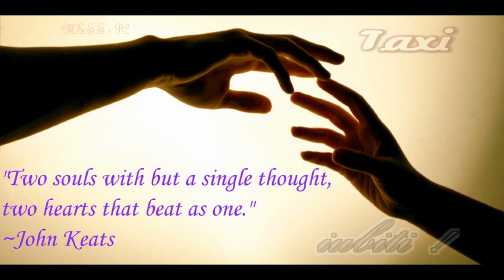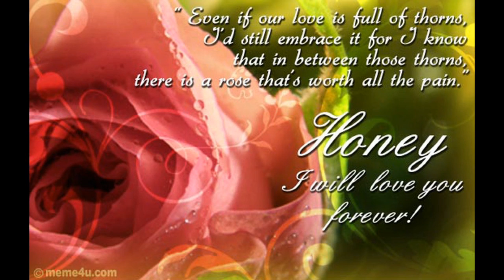trupaTAXI - Puneti mana si iubiti ! - HD-[GRAFIQUE]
NOI INSEAMNA DOAR DOI !!!